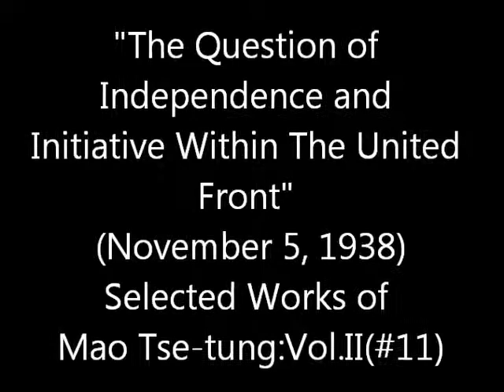Mao Tse-Tung: The Question of Independence and Initiative Within The United Front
"The Question of Independence and Initiative Within The United Front" By Mao Tse-Tung in November 5, 1938

Selected Works of Mao Tse-tung: Vol. II